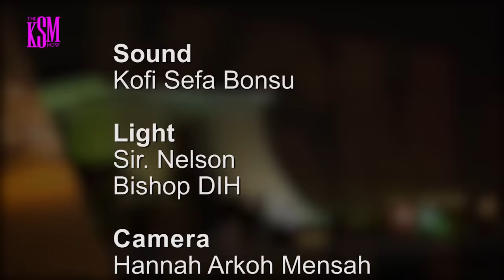Interviewing Wode Maya: A Social Media Genius Who Left Me Inspired. He's a Man After My Own Heart